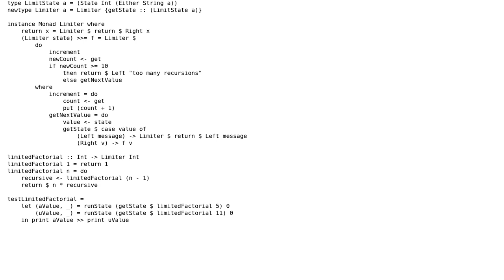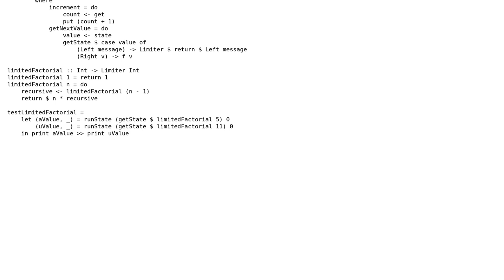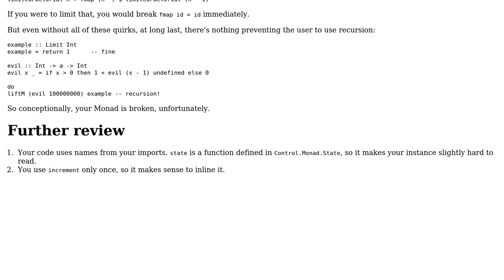Code Review: Haskell limit number of recursions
With thanks & praise to God, and with thanks to the many people who have made this project possible! | Content (except music & images) licensed under CC BY-SA | Music | Images & others | With thanks to user Zeta user Xodarap user 200_success and the Stack Exchange Network Trademarks are property of their respective owners. You are responsible for your own actions.